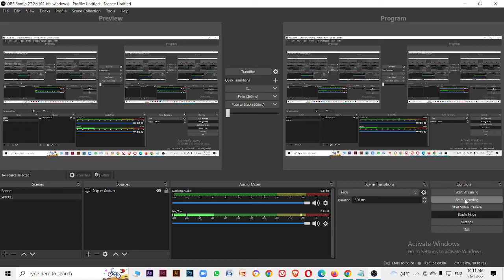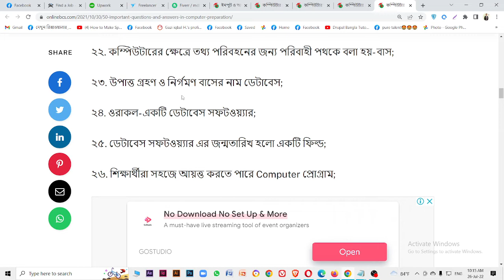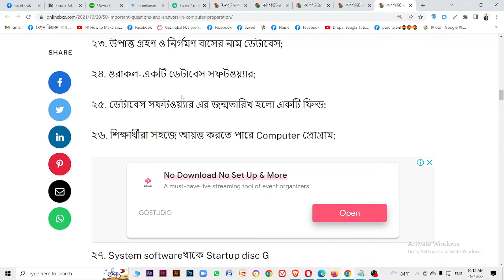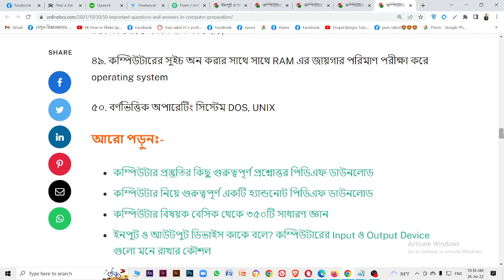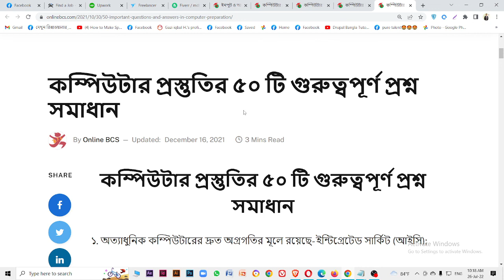১৭তম শিক্ষক নিবন্ধন প্রস্তুতি।কম্পিউটার সম্পর্কিত ৫০টি প্রশ্ন প্রস্তুতি। NTRCA_BCS_Primary_Bank_NGO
১৭তম শিক্ষক নিবন্ধন প্রস্তুতি_বিসিএস_প্রাইমারি_এনজিও_সরকারী চাকরীর প্রস্তুতি_NTRCA_BCS_Primary_Bank

১৭তম শিক্ষক নিবন্ধন পরীক্ষার প্রস্তুতি_পর্ব ২_17th NTRCA Preparation_BCS_Primary_NGO_NTRCA_Govt job_সরকারী চাকরীর প্রস্তুতি_বেসরকারি চাকরীর প্রস্তুতি_বিসিএস_প্রাইমারি_শিক্ষক নিবন্ধন প্রস্তুতি

ফ্রিল্যান্সিং কি?  কিভাবে শুরু করবো ? কি কি কাজ পাওয়া যায়? কোন কোন মার্কেটপ্লেসে কাজ করবো? পর্ব ১

যেভাবে ৭ দিনে ১৭২ ডলার ইনকাম করলাম। How did I earn $172 within only 7 days. How do I make money Online_Freealncing tips_Online money-making?

মাইক্রোসফট ওয়ার্ড এ যেভাবে এই লাল দাগ সরাবেন। How to remove Red line in Ms word_Red Line removing

স্বাস্থ্য অধিদপ্তরে  মোট ৭৬৫ টি শুন্যপদে নিয়োগ বিজ্ঞপ্তি_কোভিড-১৯ ইমার্জেন্সি রেস্পন্স এন্ড প্যান্ডেমিক প্রিপেয়ারডনেস প্রকল্প।